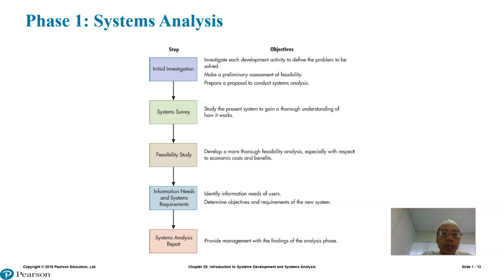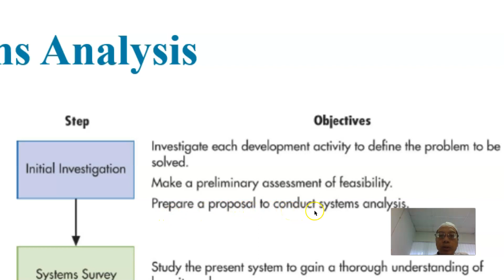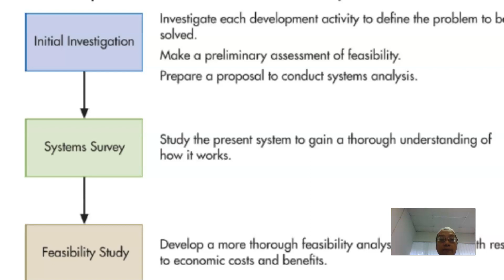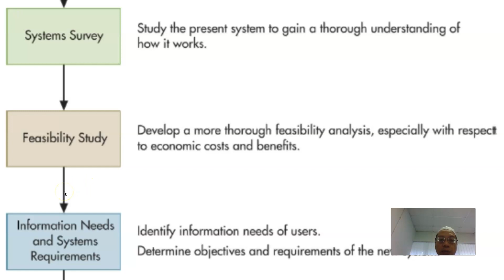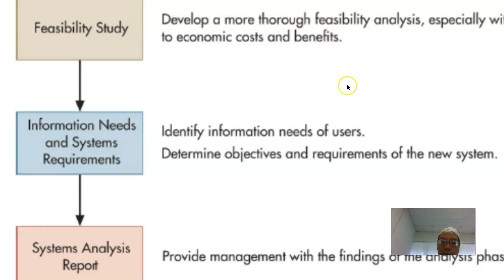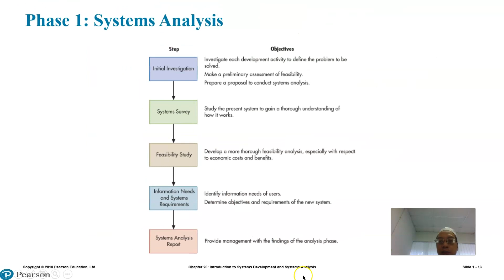EPPA3613 Topik Pembangunan dan Analisis Sistem bhg 5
Video ini adalah bahagian daripada siri video topik Pembangunan dan Analisis Sistem  bagi kursus EPPA3613 yang diambil oleh pelajar Universiti Kebangsaan Malaysia di semester 2, sesi akademik 2019/2020.